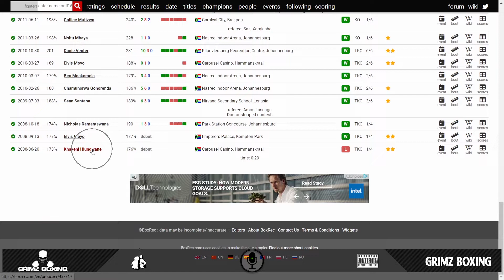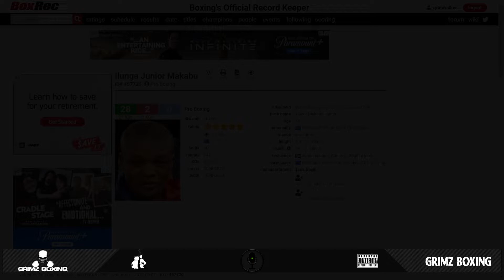Grim'z Thoughts: Canelo Alvarez's Next Opponent Ilunga Makabu?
Boxing talk discussing who is Ilunga Makabu Canelo's possibly next opponent at Cruiser weight?